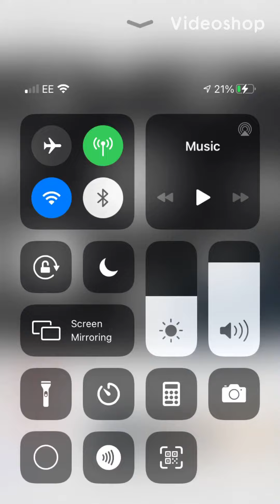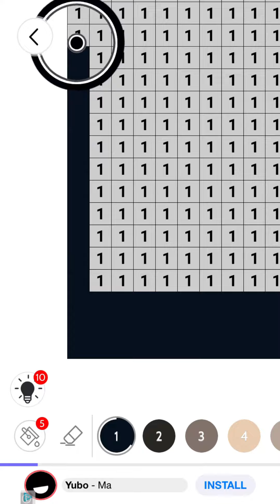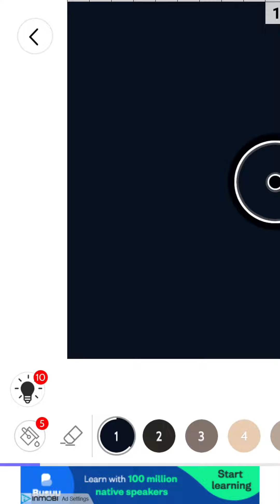Drawing the Solar System! (Part 2)